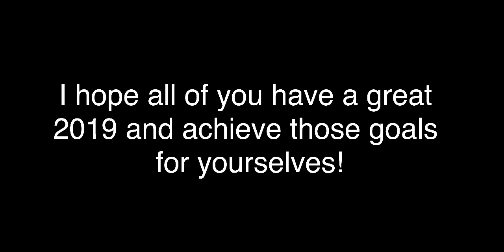my new game.